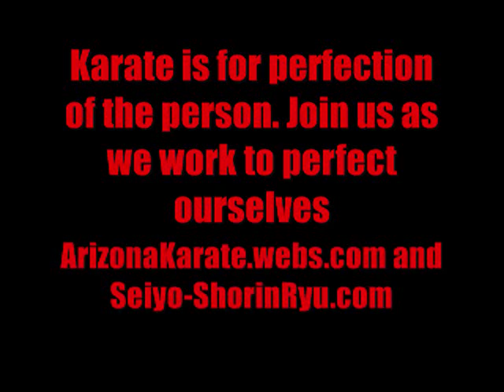White Crane Karate Self-Defense Applications from Kata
(1) - Soke Hausel, grandmaster of Seiyo No Shorin-Ryu Karate assisted by Kyle Gewecke teaches white crane bunkai at University of Wyoming clinic.